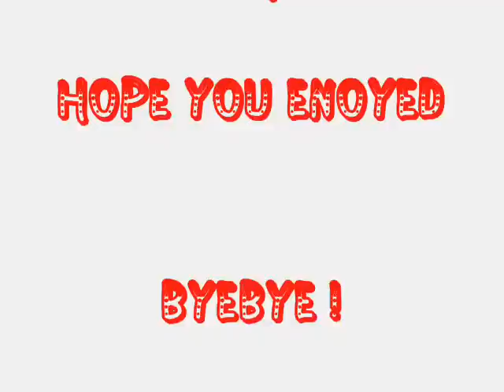My 20 Top Guitarist Part One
Yet another attempt at uploading this, hopefully this will be the last! NOT UMG! So f*ck off!   Last segment of the series of videos, songs used - Jimi Hendrix -  Machine Gun